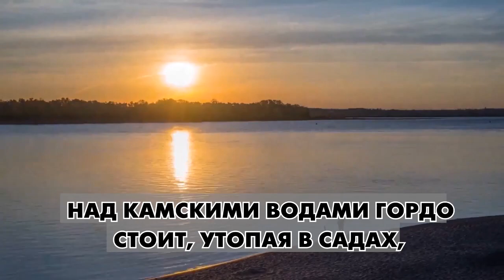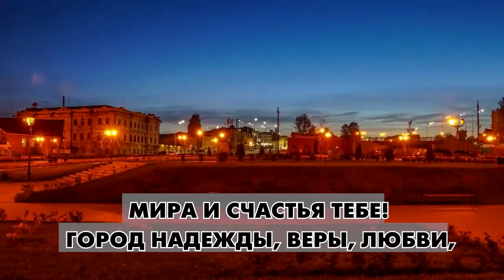ГИМН МУНИЦИПАЛЬНОГО ОБРАЗОВАНИЯ «ГОРОД САРАПУЛ»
Гимн муниципального образования «Город Сарапул» утвержден решением Сарапульской городской Думы 27 января 2022 года.